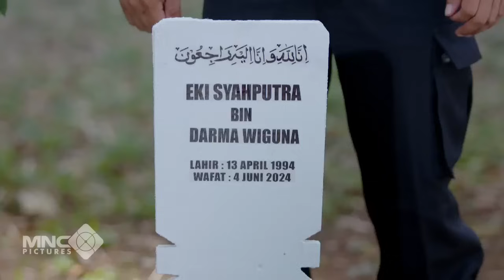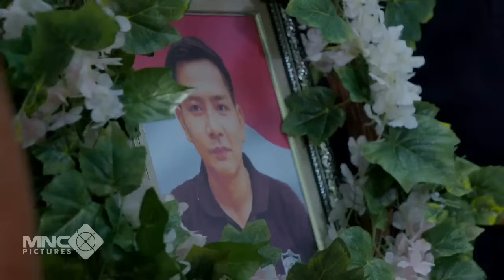DIPTA MAU BALAS KEMATIAN EKI? - CINTA TANPA KARENA EPS 460